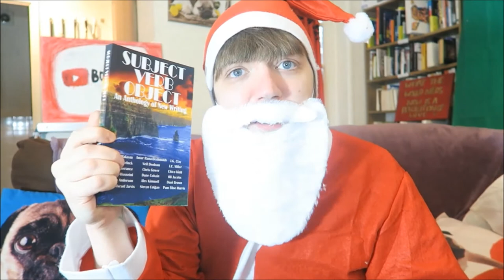Not the Queen's Speech [LIFE UPDATE]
Every year for the last few years I've filmed an annual writing and life update. Here's this year's effort.